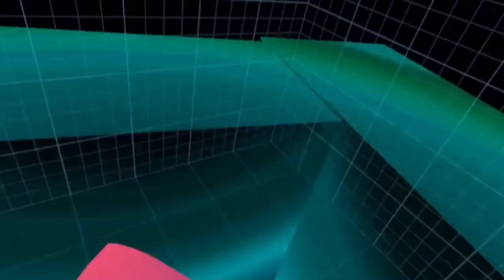CUBE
Hello I am finally not playing a gorilla tag fan game that’s just horror I am playing cube runners in this video and I want to say you can check out the discord and also like and subscribe but you do not have to I hope you enjoy the video!